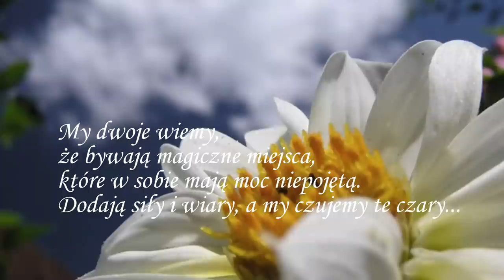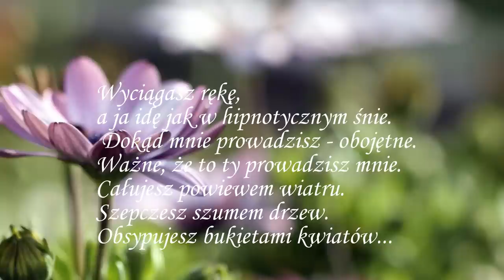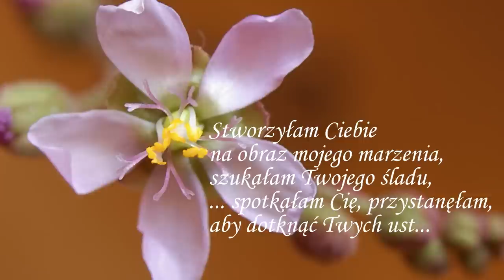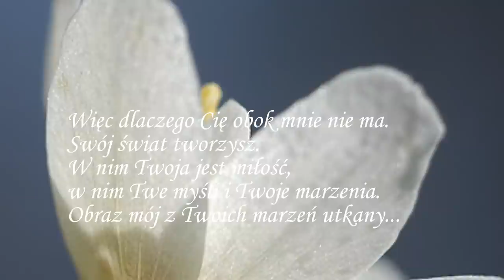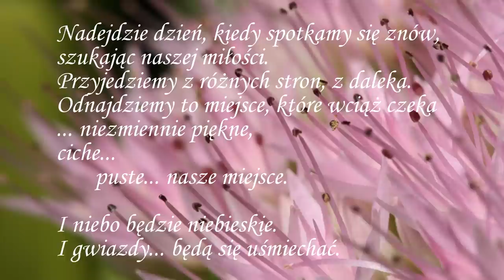List do Ciebie sercem pisany...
Listy do Ciebie